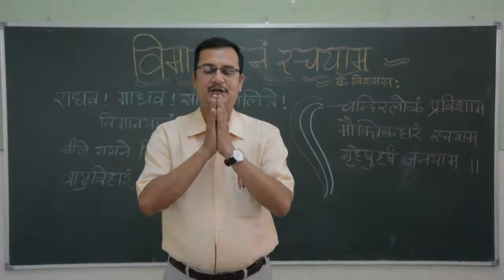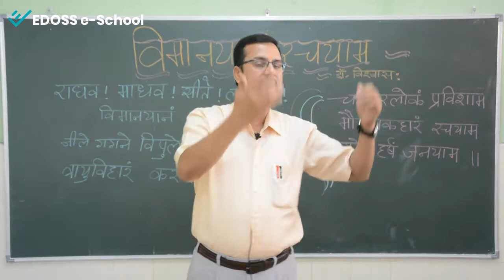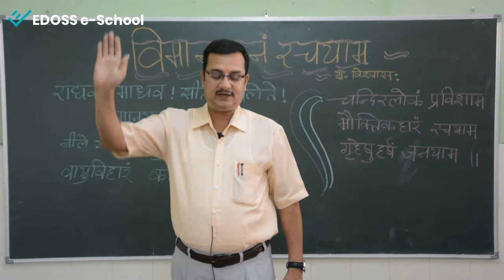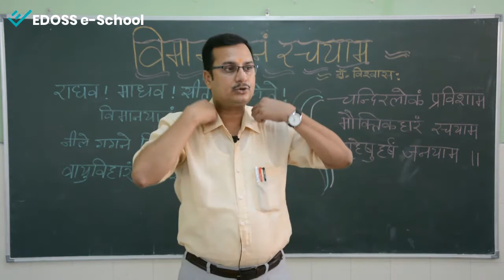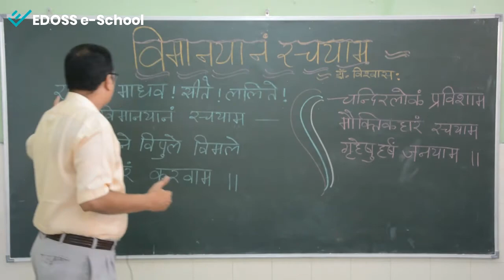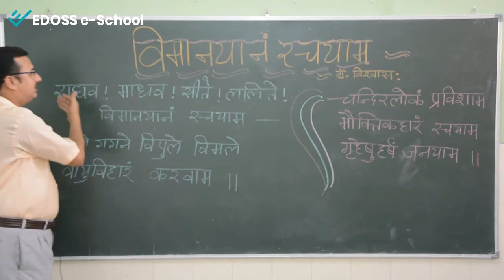विमानयानं रचयाम - एनसीईआरटी - संस्कृत - कक्षा षष्ठम्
राघव!माधव!सीते!ललिते!
विमानयानं रचयाम।
नीले गगने विपुले विमले
वायुविहारं करवाम।।

प्रस्तुत संस्कृत कविता पाठ में बच्चों की संकल्पना का संक्षिप्त तथा सुंदर चित्रण किया गया है। बच्चों का आपस में मिलकर हवाई जहाज बनाने की कोशिश,आकाश में उड़ने की तमन्ना,सब कुछ और सब को देखने की चाहत इस कविता पाठ का विषय है। डॉ.विश्वास की इस कविता में हम सभी को कल्पना करने की कोशिश में लगे रहना चाहिए---यह संदेश देने का प्रयास किया गया है। आइए सुनते हैं अपने प्रिय मित्र शिक्षक अनन्तमणि त्रिवेदी मानव भारती-देहरादून उत्तराखंड से विमानयानं रचयाम संस्कृत कविता।